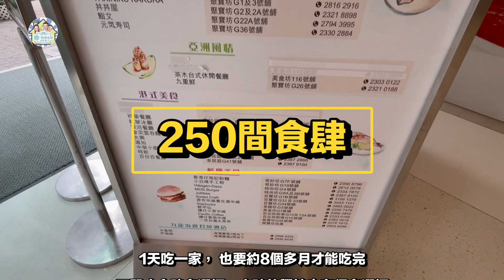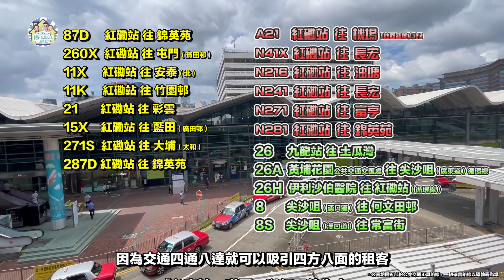必嘉坊·曦匯｜一站過海｜周邊配套及示範單位｜真人實測步行去紅磡站要幾耐？《瞳．你睇新樓》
▶️本集影片大綱：
1. 👉0:00  本集簡介
2. 👉0:37  必嘉坊簡介
3. 👉2:12  商場-步行街
4. 👉3:08  園林、會所
5. 👉4:03  智能新世代
6. 👉5:03  周邊食、買、玩、校網
7. 👉5:56 交通
8. 👉6:36 投資租客群、步行到地鐵站站路程、周邊重建項目
9. 👉8:43 示範單位

👉 更多【 Youtube 】短片 👈🏻

👇 關於 ▶️《瞳．乜生乜太去睇樓》◀️ 👇
每一個人都想擁有屬於自己既安樂窩，買樓前需要睇多D和比較多D，才知道那個單位適合自己或值得投資。
因為疫情令我們萌生了製作一個睇樓專頁，由我Yico 瞳瞳同你地乜生乜太周圍去睇樓。
以一個輕鬆、搞笑、小劇場的手法去介紹樓盤，同時亦會加插我們平時睇樓時所遇到的趣事，希望幫助大家找到合適單位之餘，亦讓大家了解每個樓盤或地區背後的故事。
我們是持牌的地產代理，若果您有任何樓盤想睇 或業主有樓盤想我們幫手推介，都可1以隨時留言、email或者whatapps同我們聯絡。

🙏多 謝 支 持👍記 得 L I K E ✅ 訂 閱 🔔開 啟 通 知 ⤴️ 分 享

免責條款：本網頁的影片及/或文章內容只反映講者個人意見，並不代表本人之立場。本人並無採取任何步驟核實影片及/或文章所載的內容，故並不擔保有關內容及航拍景觀等的完整性及準確性,以上資料純綷只供參考，不能作準。
所有一切關於樓盤資料的準確性及真實性，以售樓說明書、發展商及相關部門提供的資料為準。
盼奬典禮未有進行任何投票或甄選，純粹參考
本人不會承擔任何人因依賴有關內容所導致的損失的任何法律責任。